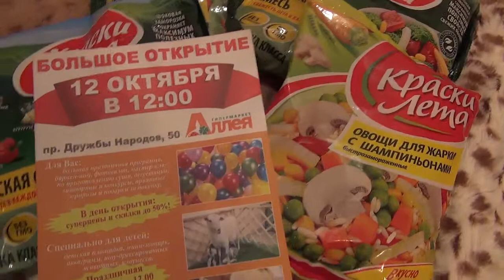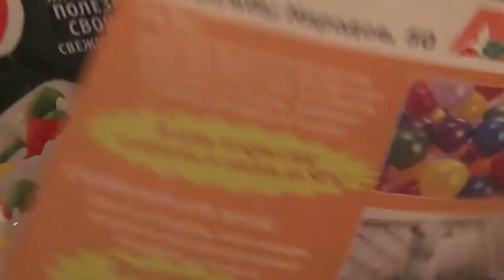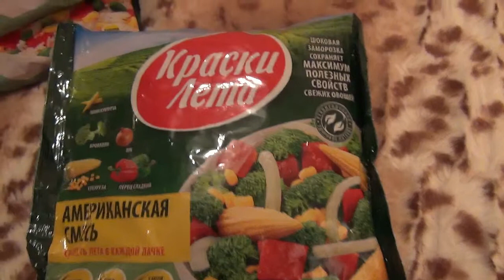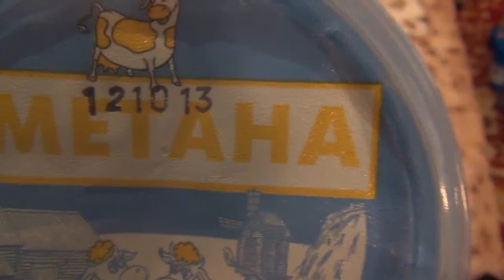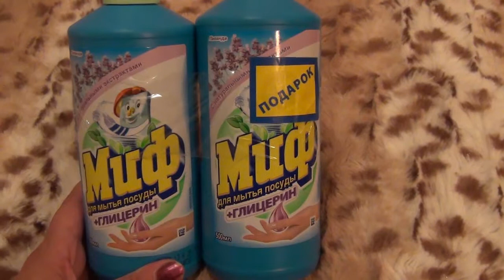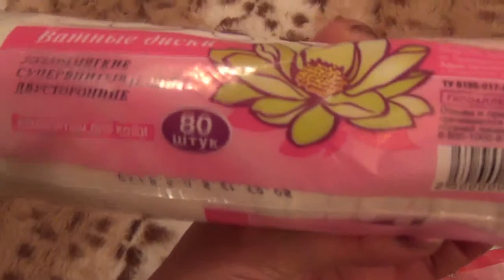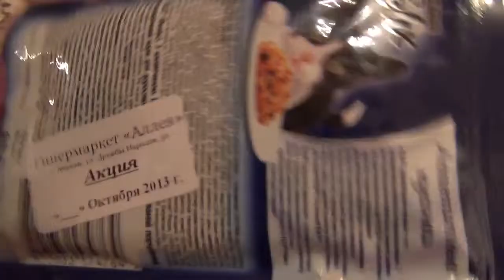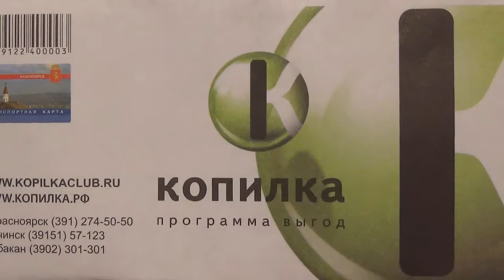Смешные цены или зубная щетка за 1 рубль! Коммунизм? Гипермаркет "Аллея" - открытие!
Обзор продуктов и товаров, которые я купила по "смешным" ценам, всвязи с открытием нового гипермаркета "Аллея".